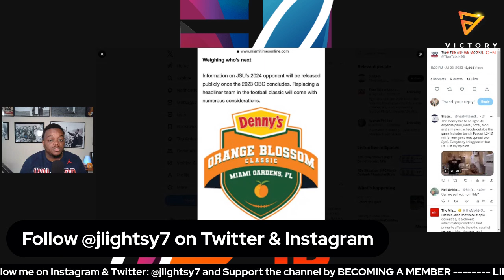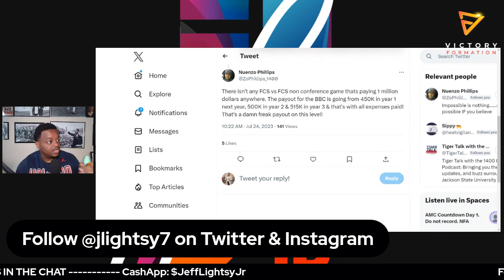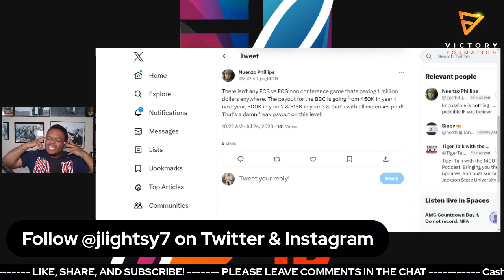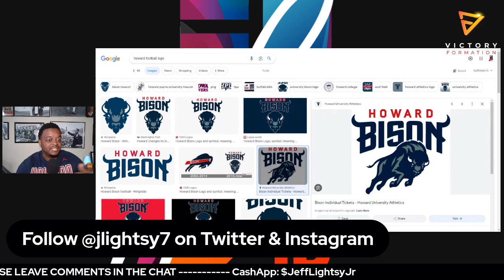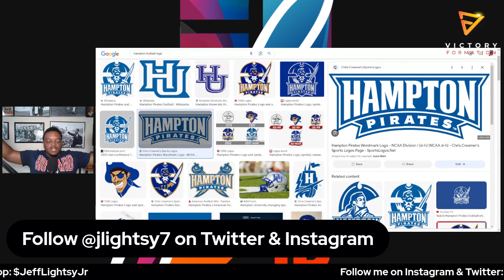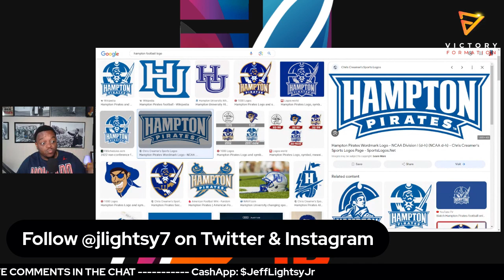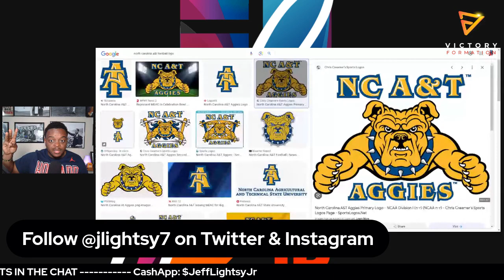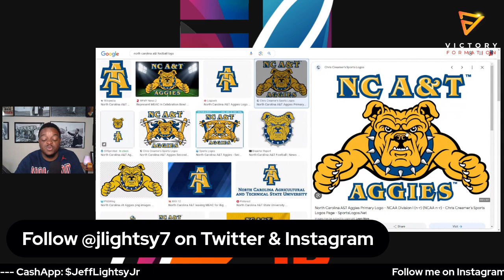Who will play Jackson State in the Orange Blossom Classic 2024???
As we reported last week FAMU will no longer play in the Orange Blossom Classic in 2024.

We have also been able to confirm that Jackson State has signed up for three more years in the OBC.

Now, the only question is who will take on the Tigers in the 24,24,26 version of the game?

Well, I have a few teams that I would LOVE see take on JSU.